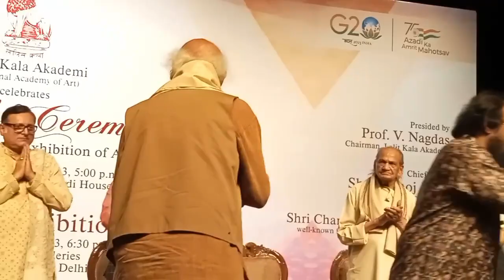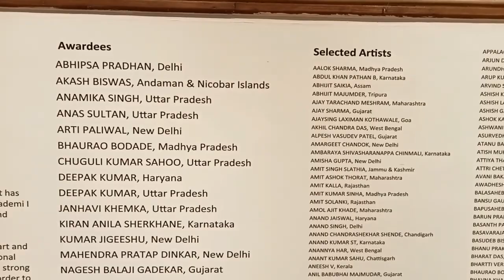LALIT KALA AKADAMI AWARD CEREMONY | 63RD NATIONAL EXHIBITION OF ART | MANOJ JOSHI